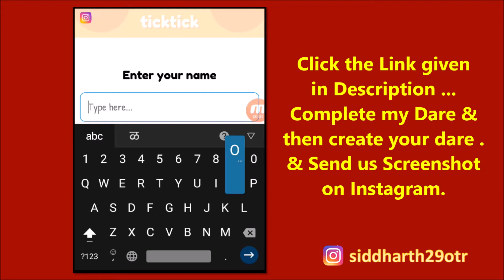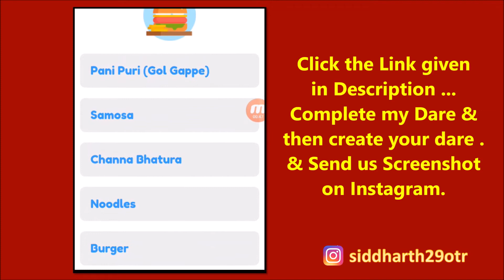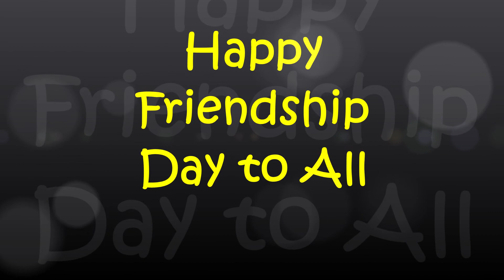Friendship Day 2020 Best Message for your special friends | Friendship Day-Bestie |Digital Network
Hi guys;
In this video we are going to tell you one best message for your best friends on the occasion of Freindship Day 2020. You can share a Dare to your friend
by asking simple 10 questions related to you & after that it will give you a Ticket which is of Best freind , Good Friend or Fake Friend.